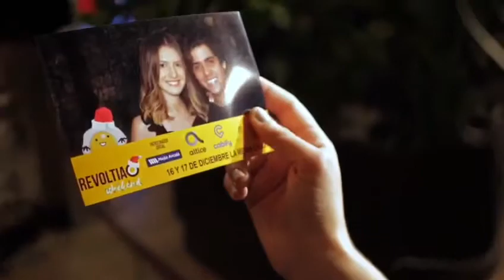Rueda de Prensa Revoltiao Weekend Dic. 2017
Rueda de prensa de Revoltiao Weekend Dic. 2017